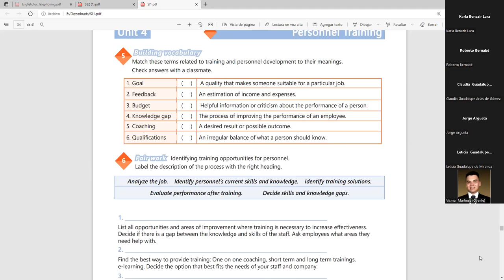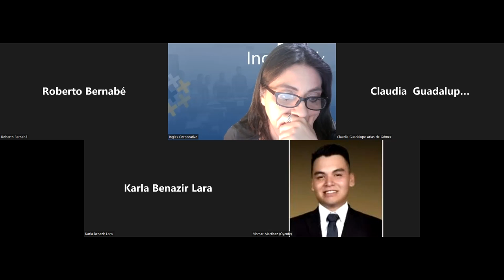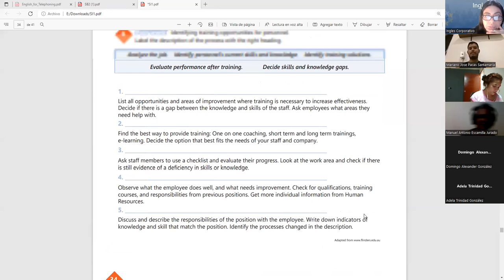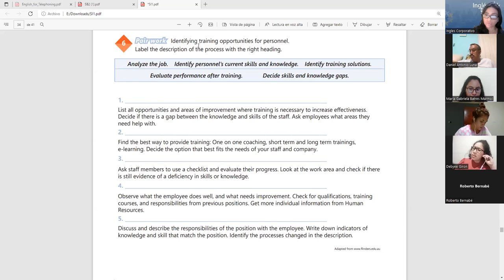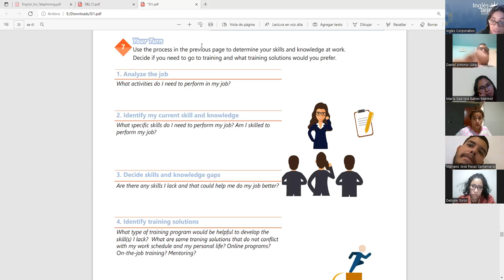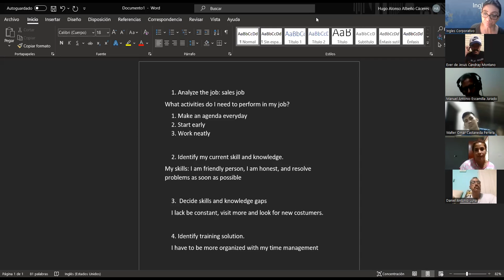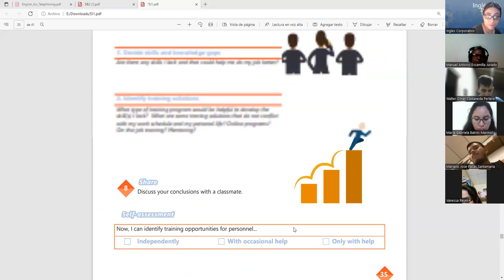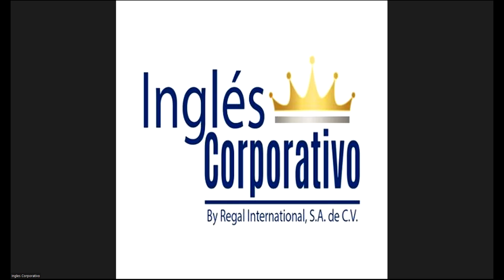Ingles Corporativo-Videoconferencia #22 How to use will